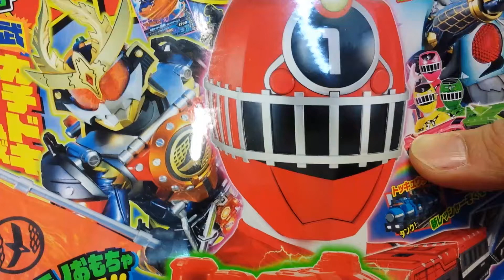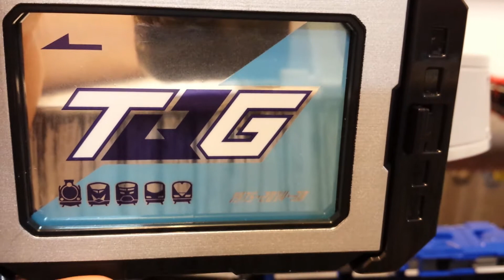☆食玩☆トッキュウバックル DX版と比較 烈車戦隊トッキュウジャ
トッキュウジャーの食玩なりきりシリーズです☆